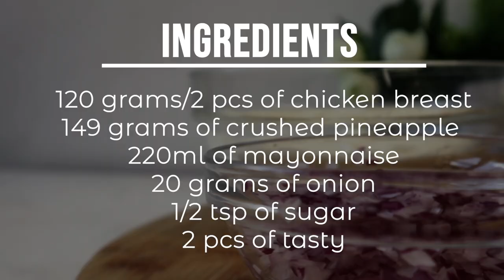Chicken with Pineapple Sandwich Spread | Super Easy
Our favorite sandwich spread since we're little. Perfect for breakfast and merienda  So here are the ingredients that you can buy anywhere or you can get in your pantry.

Ingredients:
120 grams / 2 pcs of chicken breast
220 ml of mayonnaise
149 grams of crushed pineapple
1/2 tsp sugar
20 grams of minced red onion
also add a pinch of salt to taste (I forgot to put it in my video)
2 pcs of tasty

You can try this recipe. I hope you like it!